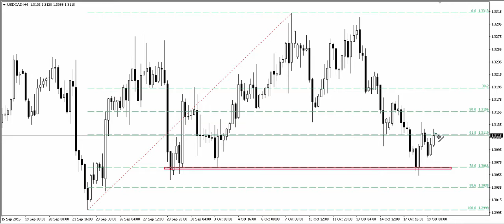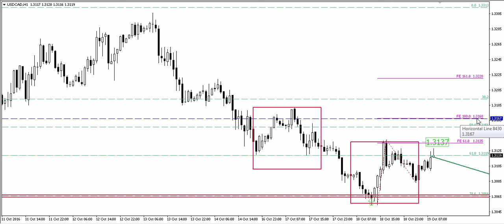Sprawdź dlaczego ten OneToOne może zadziałać na USDCAD - 19.10.2016